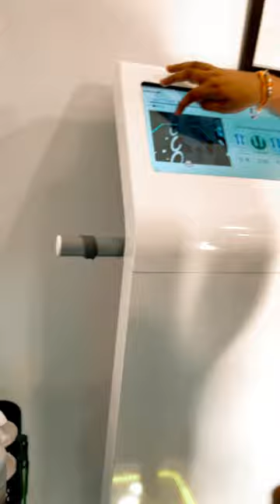Chiropractic Solutions for Uneven Shoulders | Acctive Plus Chiropractic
In this video, Dr. Jeetu Mishra, renowned expert in musculoskeletal health, shares valuable insights and exercises to help you correct uneven shoulder posture. Poor shoulder alignment can lead to discomfort, pain, and long-term issues, but with the guidance of Dr. Mishra, you can make positive changes.

Uneven Shoulder Posture
Shoulder Alignment
Dr. Jeetu Mishra
Posture Correction Exercises
Shoulder Posture Tips
Fix Uneven Shoulders
Physical Therapy for Posture
Shoulder Health
Corrective Exercises
Improving Posture

Timestamps:

00:00:00 INTRO
00:00:30 SPINE ASSESSMENT
00:01:10 FOOT ASSESSMENT
00:01:53 CHIROPRACTIC ADJUSTMENT
00:02:13 FOOT BALANCE CHECK UP
00:2:48 VIDEO CONCLUSION

Exercise 1: SHOULDER FLEXION
Exercise 2: PUSH UP
Exercise 3: BAR PULL UP

Don't forget to consult with a healthcare professional before starting any new exercise routine.

Delhi:
A-289, Basement, Defence Colony, New Delhi-110024
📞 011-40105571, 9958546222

Gurugram:
SPO-218, South point Mall sector-53, Gurugram, Haryana- 122011